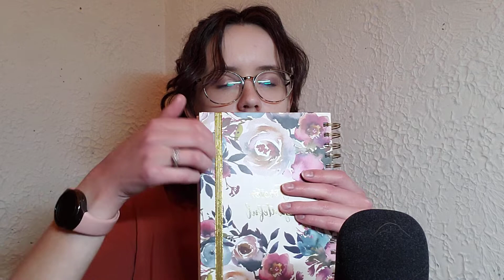1 Minute ASMR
Hello, everyone!
I wanted to hop on the one minute ASMR trend!
I am currently planning something very fun for my 100 subscriber special video! I am super excited and even more grateful for all of you!

My Instagram DMs are open if you ever need someone to talk to! Just know that I am proud of you for hanging in during the rough times.
I try my best to upload twice a week. (Usually Tuesday and Friday)